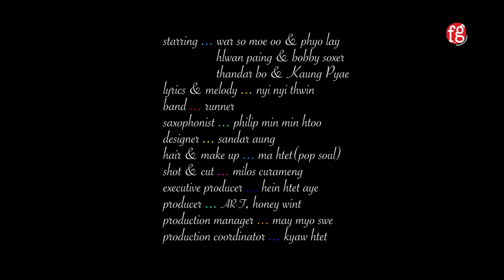AR-T - Myat Yay Ma Kya Kyay ft. Jewel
တကယ်လို့များတနေ့နေ့ ကံကြမ္မာကြောင့်ပဲဖြစ်ဖြစ် ငါတို့နှစ်ယောက်ကြောင့်ပဲဖြစ်ဖြစ် ငါတို့ဝေးခဲ့ကြရင် “မျက်ရည်မကျကြေး” နော်။

AR-T x JEWEL - မျက်ရည်မကျကြေး / Myat Yay Ma Kya Kyay (Official Music Video)
Starring:
- Warso Moe Oo & Phyo Lay
- Bobby Soxer & Hlwan Paing
- Thandar Bo & Kaung Pyae
Lyrics & Melody - Nyi Nyi Thwin
Band - Runner
Maxing & mastering - Kyaw Za Ya (pro)
Saxophonist - Philip Min Min Htoo
Outfit - Sandra Aung
Hair & Makeup - Ma Htet (pop soul)
Directed by - Milos Curameng
Executive Producer - Hein Htet Aye
Special Thanks to - Sinma Furnishings & FG Entertainment

Lyrics:
မျက်ရည်မကျကြေးနော် တို့မျော်လင့်ထားသလို
အခိုင်မာနားလည်မှုနဲ့ဆောက်တည်ခဲ့တဲ့
အိမ်မက်လေးတိုင်းတကယ်
ဖြစ်မလာနိုင်ခဲ့ရင် ပျက်စီးလို့ဆုံးရှုံး လွှင့်ပြယ်ရင်
တဦးနဲ့တဦးလဲအပြစ်မတင်ကြေး
ကံကြမ္မာကိုလဲအပြစ်မတင်ကြေး

အဆိုးတွေ မရိုးအောင်တမျိုးပြီးတမျိုး ကြုံတွေ့ပါစေ
အဆင်းအတက်အပြည့်နဲ့လမ်းတွေပေါ် အတူတွဲ အမြဲတမ်းရှိနေမယ်
နောက်ဆုံး ကမ္ဘာမြေပြင်ဆိတ်သုန်းပျောက်ကွယ်ပါစေ
ရင်ခုန်ခြင်းကဗျာရှည်လိုရွတ်ဆိုနေမယ်
တို့တွေ မျက်ရည်မကျကြေး

မျက်ရည်မကျကြေးနော် ဆောက်တည်ရာမဲ့အောင်
တခါတလေ ရက်စက်လွန်းတဲ့ လောကဓာတ်တရားကဝင်လာနှိပ်စက်ရင်
သည်းခံစိတ်မွေးနော် ဘယ်တော့မှလမ်းခွဲစကားမဆိုကြေး
အပြုံးနဲ့အားတင်းနှစ်သိမ့်ရင်း
အတူတူဝေမျှလက်ခံပေး

အဆိုးတွေ မရိုးအောင်တမျိုးပြီးတမျိုး
ကြုံတွေပါစေ အဆုံးအစမဲ့တဲ့လမ်းတွေပေါ် အတူတွဲ အမြဲတမ်းရှိနေမယ်
နောက်ဆုံး ကမ္ဘာမြေပြင်ဆိတ်သုန်းပျောက်ကွယ်ပါစေ
ရင်ခုန်ခြင်းကဗျာရှည်လိုရွတ်ဆိုနေမယ်
တို့တွေ မျက်ရည်မကျကြေး...